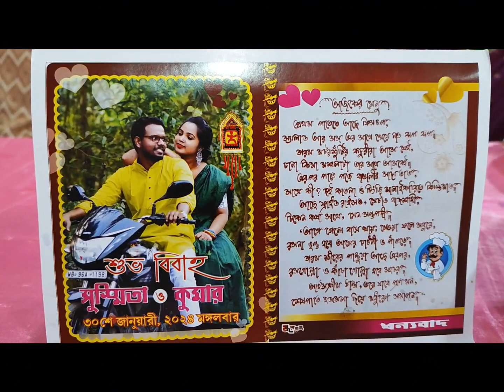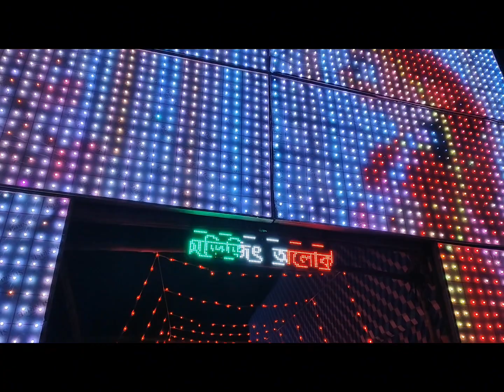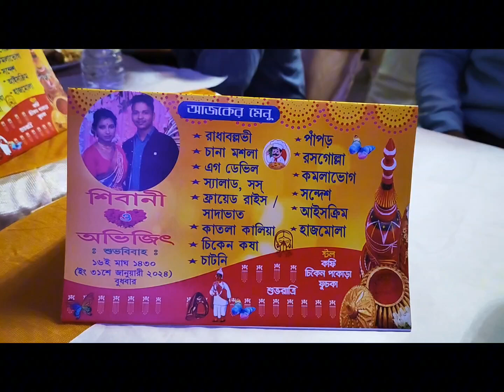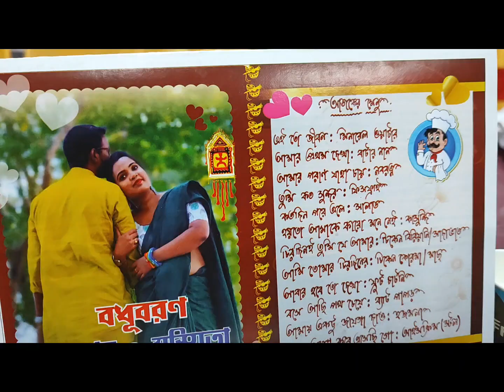২০২৪ এতগুলো বিয়ে বাড়ি গিয়ে আমার কি অবস্থা?? ।।বিয়ে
২০২৪ এতগুলো বিয়ে বাড়ি গিয়ে আমার কি অবস্থা?? ।।বিয়ে

বিয়ে বাড়ি,
বিয়ে বাড়ির গান,
বিয়ে বাড়ির ডান্স,
বিয়ে বাড়ির গান dj,
বিয়ে বাড়ির ডিজে গান,
বিয়ে বাড়ির গীত,
বিয়ে বাড়ির গল্প,
বিয়ে বাড়ির বাজনা,
বিয়ে বাড়ির সানাই,
বিয়ে বাড়ি নাটক,
বিয়ে বাড়ি গীত,
বিয়ে বাড়ি সং,
বিয়ে বাড়ি নাচের গান,
বিয়ে বাড়ি দাও,
বিয়ে বাড়ির অনুষ্ঠান,
বিয়ে বাড়ির অনুষ্ঠানের গান,
বিয়ে বাড়ির অনুষ্ঠানের ডান্স,
বিয়ে বাড়ির অনুষ্ঠানে গান,
বিয়ে বাড়ির অভিনয়,
বিয়ে বাড়ির অনুষ্ঠানে নাচ,
বিয়ে বাড়ির অসাধারণ নাচ,
বিয়ে বাড়ির অসাধারণ গান,
বিয়ে বাড়ির অসাধারণ ডুয়েট ডান্স,
অপূর্ব বিয়ে বাড়ি নাটক,
অস্থির বাঙালি বিয়ে বাড়ি,
অস্থির বিয়ে বাড়ি,
বিয়ে বাড়ির অস্থির ডান্স o amar,
বিয়ে বাড়ি নাটক অপূর্ব,
বরিশালের বিয়ে বাড়ি অতিথি আপ্যায়ন,
বামনডাঙ্গা বিয়ে বাড়ি সম্পূর্ণ নতুন অভিজ্ঞতা। vlog 02,
বিয়ে বাড়ির অনুষ্ঠানের,
বিয়ে বাড়ির আনন্দ,
বিয়ে বাড়ির আলু ভাজা,
বিয়ে বাড়ির আলপনা,
বিয়ে বাড়ির আধুনিক গান,
বিয়ে বাড়ির আইটেম,
বিয়ে বাড়ির আয়োজন,
বিয়ে বাড়ির আইসক্রিম ডান্স,
বিয়ে বাড়ির আলোকসজ্জা - wedding road,
বিয়ে বাড়ির আলুর দম রেসিপি,
বিয়ে বাড়ির আড্ডা,
আমি তুমি বিয়ে বাড়ি,
আবু তহা আদনান বিয়ে বাড়ি